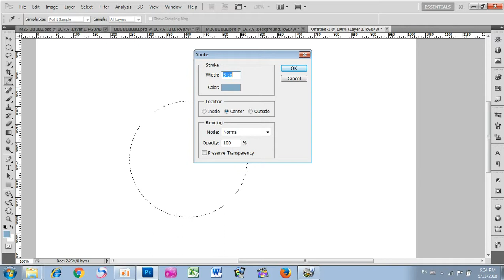រៀនគូរផែនទី Adobe Photoshop CS5 Tutorial for Beginners (Part 1)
Please subscipt meរៀនគូរផែនទី Adobe Photoshop CS5 Tutorial for Beginners (Part 1) បាន​ផ្សព្វផ្សាយ​កាលពី 19 វិច្ឆិកា 2013

This will be a beginners guide to Photoshop CS6 with the features of using the tools and being able to understand the workflow.

Microphone I Use:

    ប្រភេទ
        វិធី & រចនាប័ទ្ម
    អាជ្ញាប័ណ្ណ
        អាជ្ញាប័ណ្ណ YouTube ស្តង់ដារ